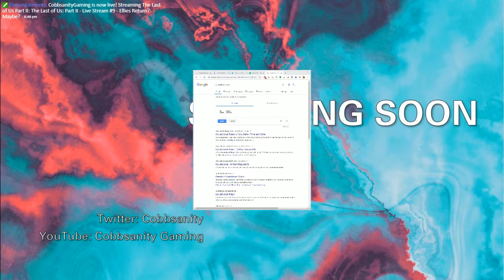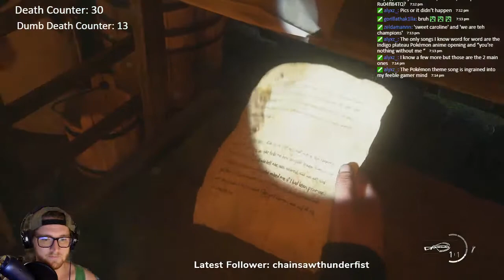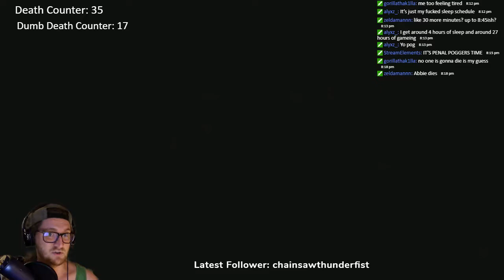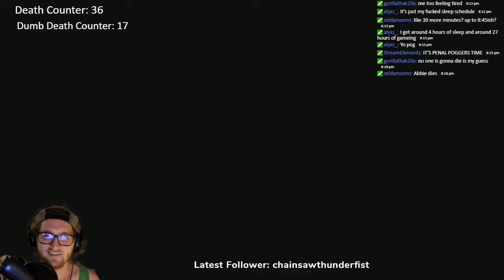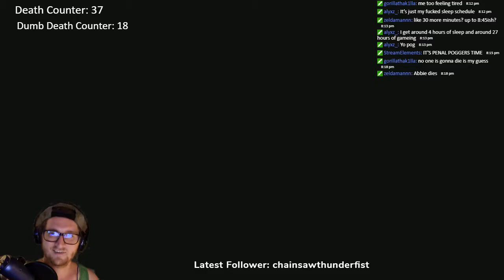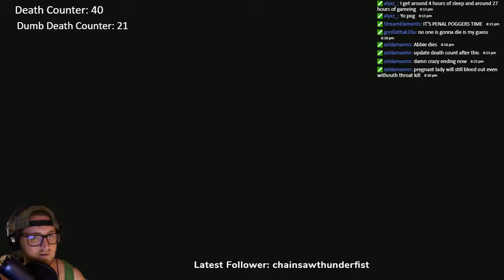The Last of Us: Part II - Live Stream #9 - The Great War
Time for the second to last VOD!

What's going on everyone! My name is Andrew and welcome to the Youtube Channel! I am a Twitch Streamer and this channel is where I upload VODs and one-off videos. Stick around for a good time!

Check me out on Twitch!
Check me out on Twitter! - @cobbsanity